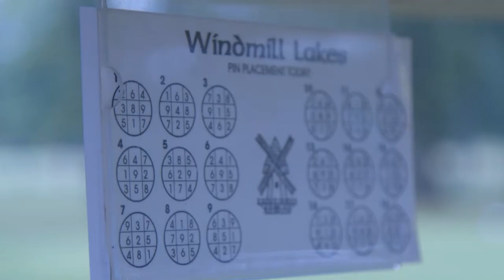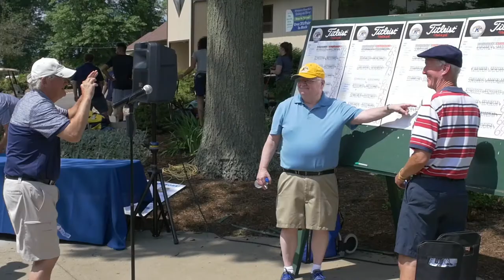Kent State Golden Flashes Club - 2018 Golf Outing